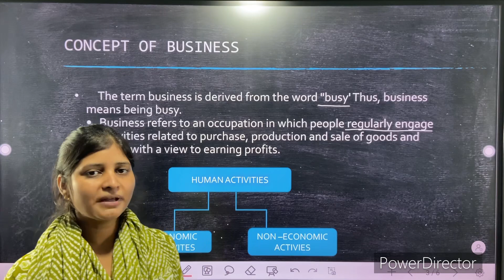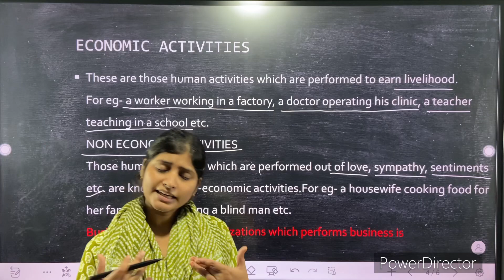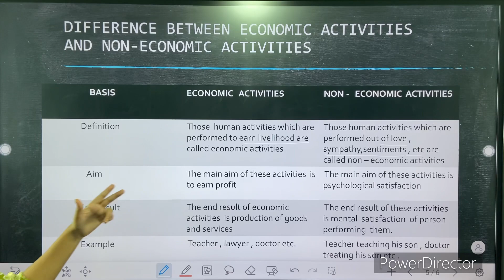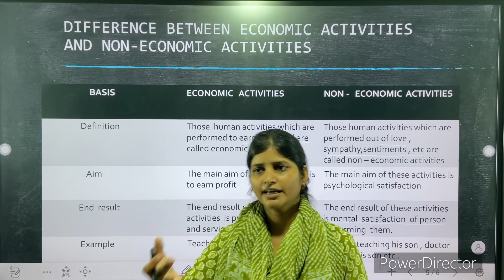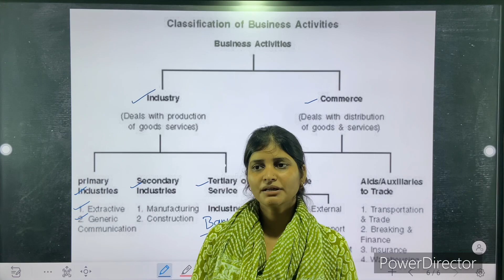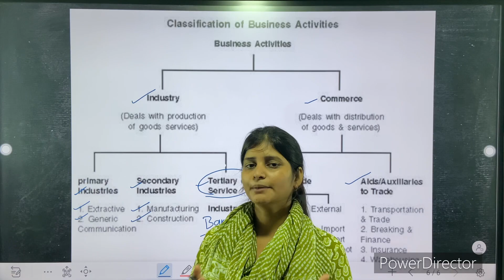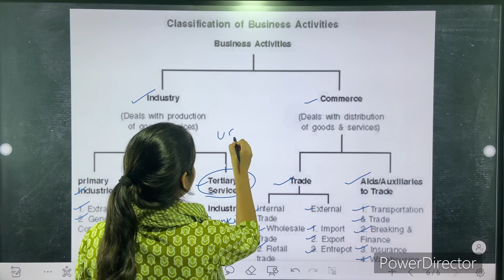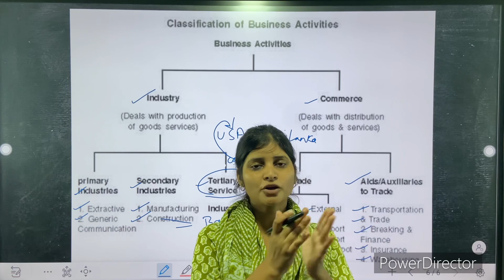Business, Trade and Commerce | Chapter 11Business Studies Class 11